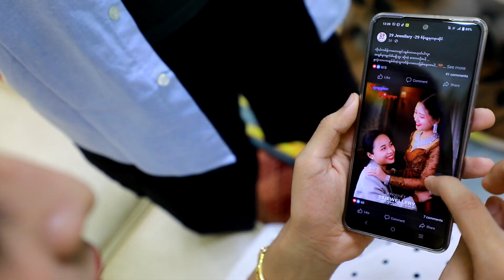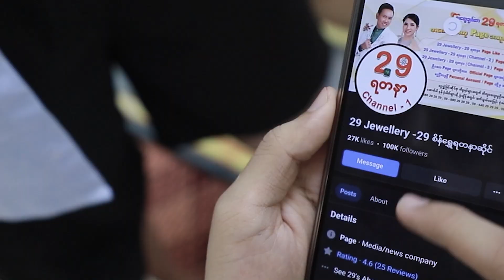စိတ်ကြီးဝင်နေတဲ့ ရိုစီထိုက် Part 2 မှာကော ဘယ်လိုတွေ ‌ပညာပြအုံးမလဲ? 🤔😁